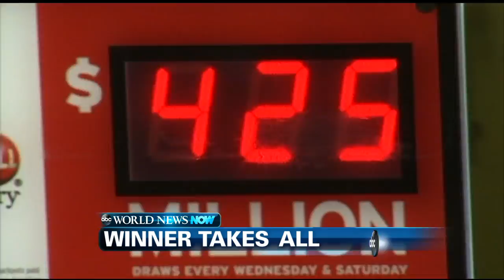WEBCAST: Multi-Talented Athlete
Also: we'll learn new details today about the terror attack in Nairobi -- that killed dozens of people.